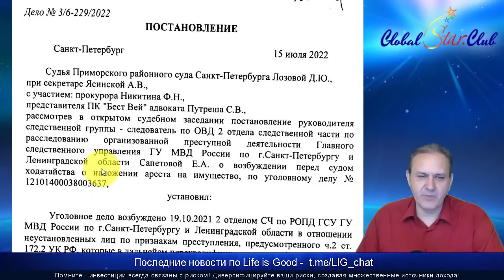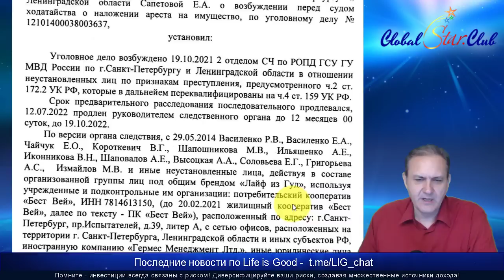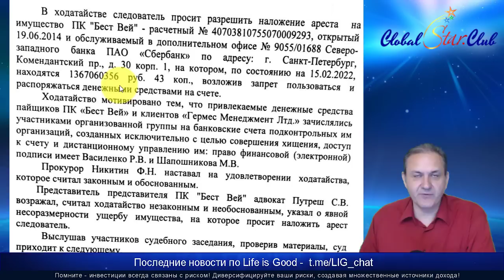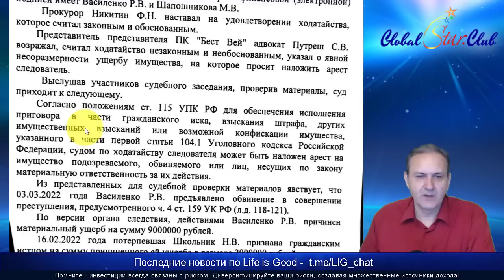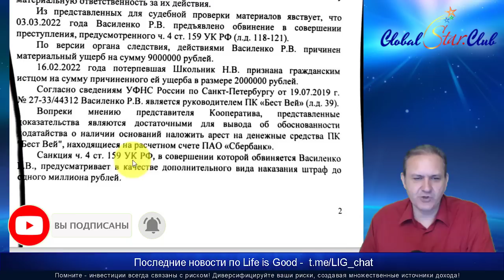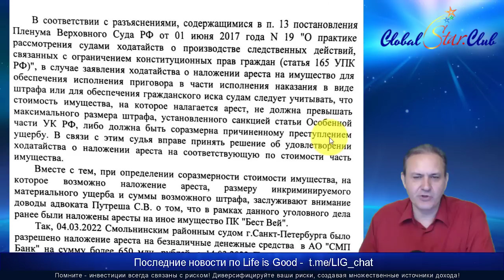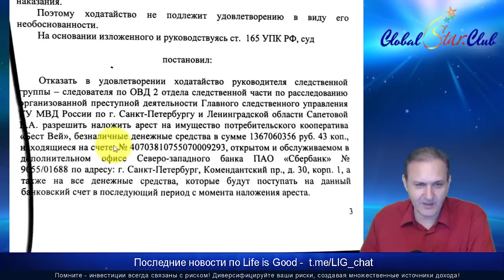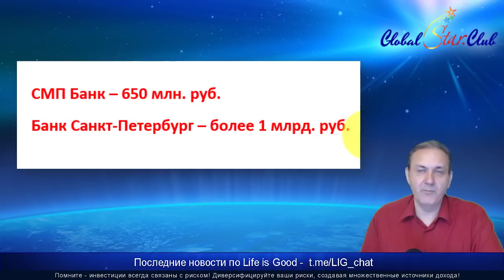Life is Good - БестВей выиграл суд, 1,367 млрд. руб. не арестованы